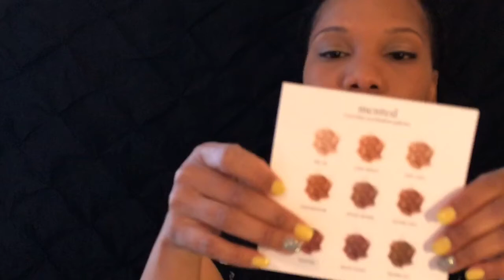NEW EYESHADOW PALETTE FROM MENTED COSMETICS! REVIEW AND SWATCHES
Whats' up guys! I am so excited to bring you this review on a new makeup line called Mented Cosmetics. I pre-ordered the Palette and it finally came!! I love it!

MENTEDCOSMETICS.COM